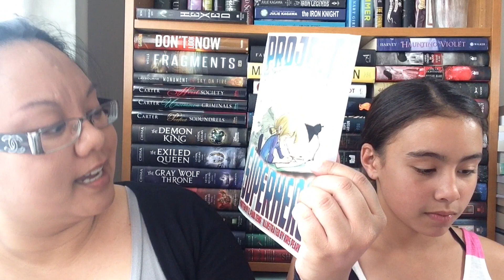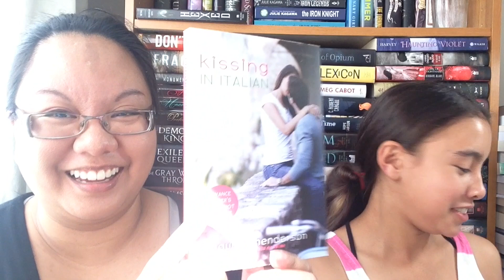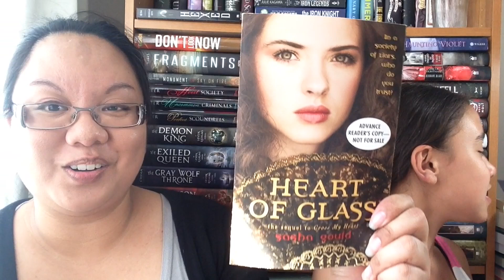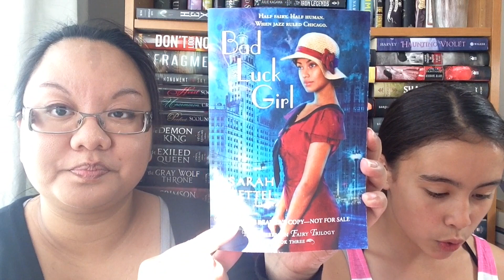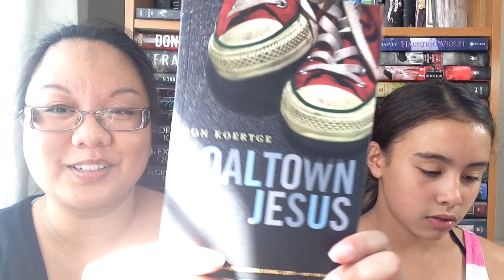Book Unhaul #1 - June 2014 (With special guest)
ARC of GUY IN REAL LIFE by Steve Brezenoff

ARC of JANIE FACE TO FACE by Caroline B. Cooney

SMOKESCREEN by Nancy Hartry

THE GEOMANCER'S COMPASS by Melissa Hardy

FLORA & ULYSSES by Kate DiCamillo

ARC of BETWEEN TWO WORLDS by Katherine Kirkpatrick

ARC of PROJECT SUPERHERO by Paul Zehr and Illustrated by Kris Pearn

ARC of WINTER SKY by Patricia Reilly Giff

ARC of DON'T EVEN THINK ABOUT IT by Sarah Mlynowski

ARC of THE SUMMER I SAVED THE WORLD IN 65 DAYS by Michelle Weber Hurwitz

ARC of KISSING IN ITALIAN by Lauren Henderson

ARC of THE SCAR BOYS by Len Vlahos

ARC of SPIRIT AND DUST by Rosemary Clement-Moore

ARC of MANICPIXIEDREAMGIRL by Tom Leveen

ARC of A MATTER OF DAYS by Amber Kizer

ARC of THE INCREDIBLE CHARLOTTE SYCAMORE by Kate
Maddison

ARC of ONLY EVER ALWAYS by Penni Russon

ARC of MARIE ANTOINETTE SERIAL KILLER by Katie Alender

ARC of THE BLESSINGS by Elise Juska

ARC of HEART OF GLASS by Sasha Gould

ARC of LIFE'S A WITCH by Brittany Geragotelis

ARC of PLAYING WITH MATCHES by Suri Rosen

ARC of BAD LUCK GIRL by Sarah Zettel

ARC of THE SECRETS OF TREE TAYLOR by Dandi Daley Mackall

TINFOIL SKY by Cyndi by Cyndi Sand-Eveland

THE OATHBREAKER'S SHADOW by Amy McCulloch

ARC of SUBWAY LOVE by Nora Raleigh Baskin

ARC of SHARK GIRL by Kelly Bingham

ARC of JANE AUSTEN GOES TO HOLLYWOOD by Abby McDonald

ARC of COALTOWN JESUS by Ron Koertge

THIS IS W.A.R. by Lisa Roecker and Laura Roecker

DANCER, DAUGHTER, TRAITOR, SPY by Elizabeth Kiem